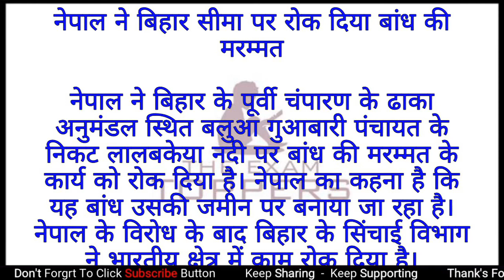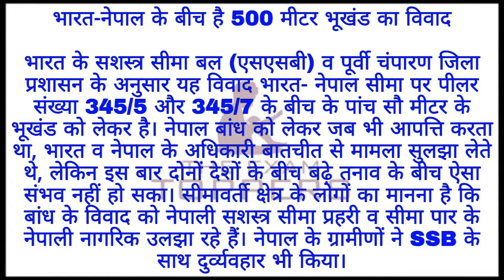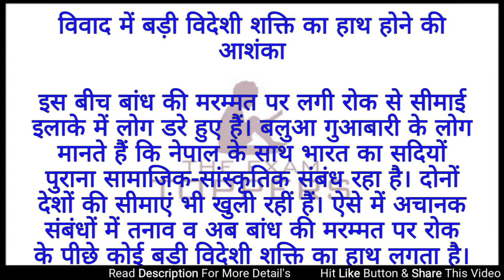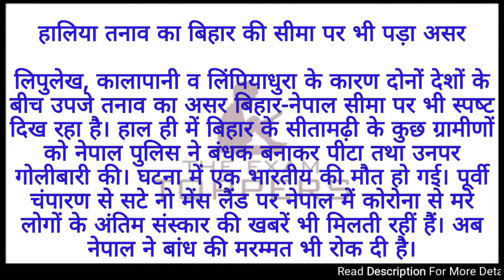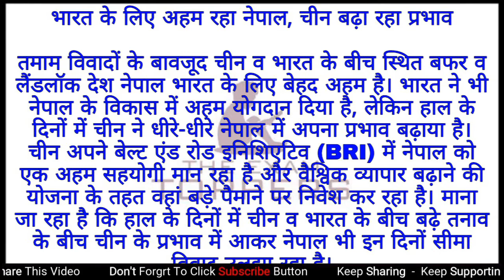नेपाल ने बिहार में किया 500 मी. भूमि पर दावा | रोकी बांध मरम्‍मत | Current Affairs | TheExamToppers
नमस्कार दोस्तों,
Welcome to TheExamToppers
नेपाल ने बिहार में 500 मीटर भूमि पर अपना हक जताया किया है इसके साथ ही नेपाल बिहार सीमा पर नेपाल ने बांध मरम्मत पर रोक लगाई जिससे बिहार में बड़ा बाढ़ का खतरा